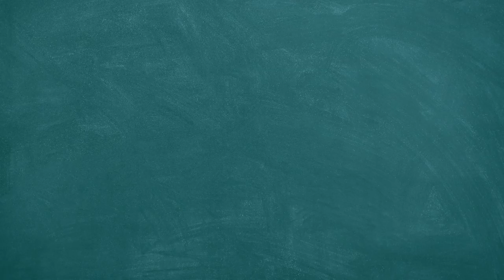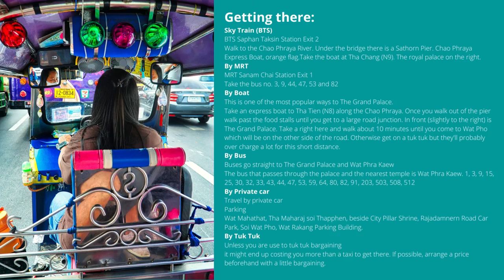Bangkok: The magnificence of the Royal Palace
Bangkok has not always been called Bangkok. The Thai capital’s first name was Rattanakosin, which means “the city of the jewel” This refers to a small statue of the Emerald Buddha located inside the Royal Palace, which is jealously guarded in Wat Phra Kaew, the most sacred temple in Thailand.
Today’s video takes you for a walk right inside the Royal Palace, among its allegorical figures, its gold, and its pagodas. You will get a taste of that almost mystical atmosphere where the smell of incense lit by the faithful mixes with colors and shapes that make you dive into that dreamy image of the Orient that we have often imagined. And I can assure you that imagination is not that far from reality here.
This is a compulsory view for those who are new to the capital of the Kingdom of Thailand.

Title & Author:  Arp Bounce - Geographer